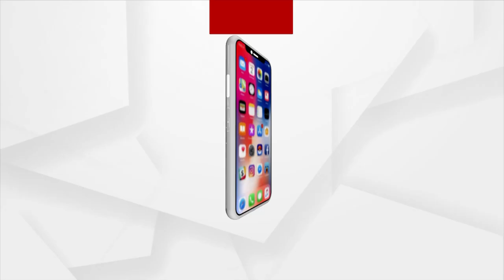Udit Narayan Mesmerizes Audience By Singing Odia Song 'Prathama Prema' At Dot Fest Bhubaneswar 2023